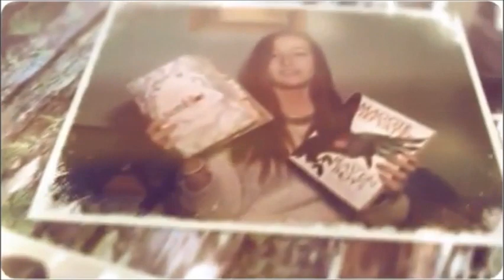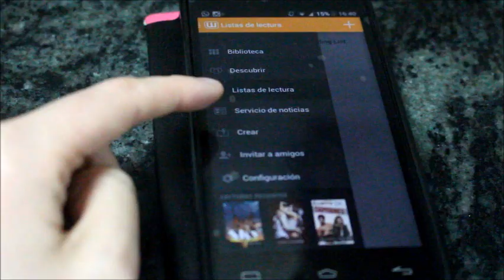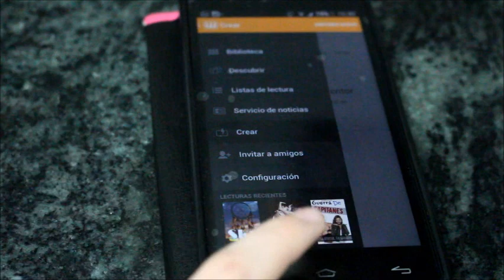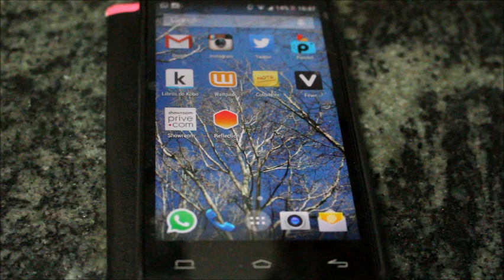Alternativa al e-reader || Wattpad y Libros de Kobo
¡Hola letritas! Hoy os traigo un vídeo tutorial/recomendación de apps para leer a través del móvil o la tablet. Quiero aclarar que Wattpad también la puedes usar en el ordenador.

Encuéntrame en

Lista de deseos